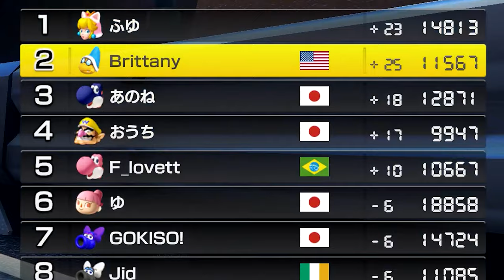THE LAST SECOND SHOCK DODGE - Road to 20,000 VR Episode 10 | Mario Kart 8 Deluxe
Hey friends! Welcome back to EPISODE 8 of Road to 20,000 VR! If you're new here, the objective is simple, reach 20,000 VR points in Mario Kart 8 Deluxe as fast as possible! The catch is, I'm not very good at this game. At the start of the video I was a little over 11,500 VR points, let's see what we end at!If you want to play some races with me, make sure to follow me over on Twitch and join my Discord server where I post updates on when videos are uploaded and when I stream!

●Funk Generator (StreamBeats)
●Retrofuturism (StreamBeats)
●Otter Funk (StreamBeats)